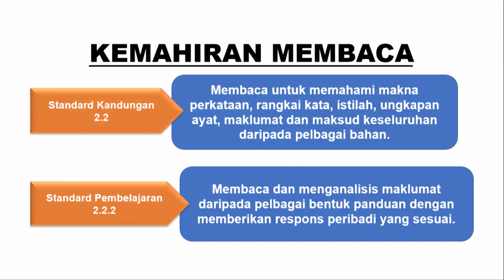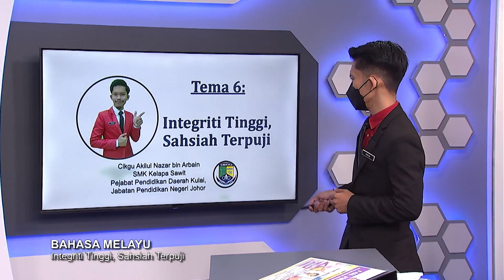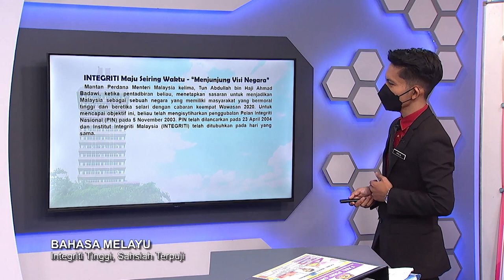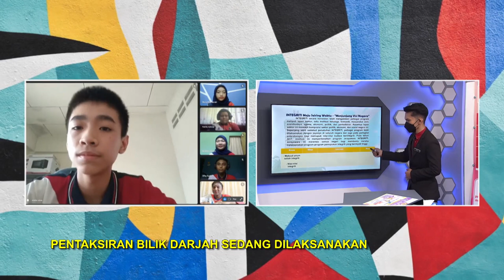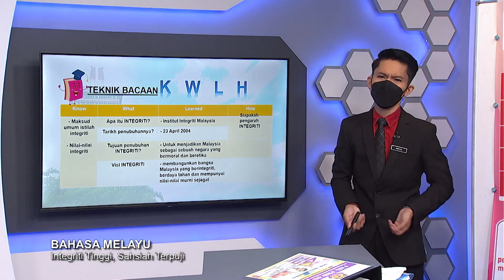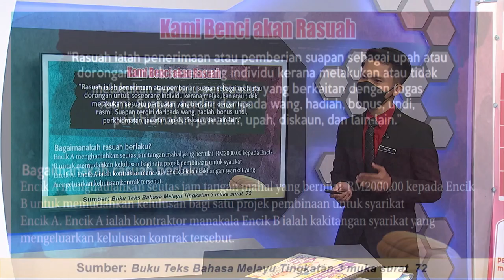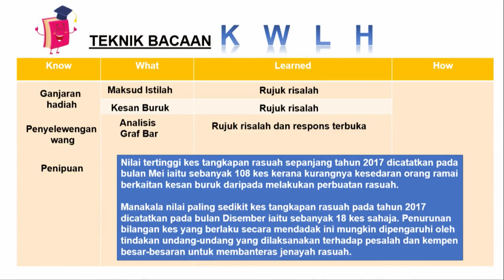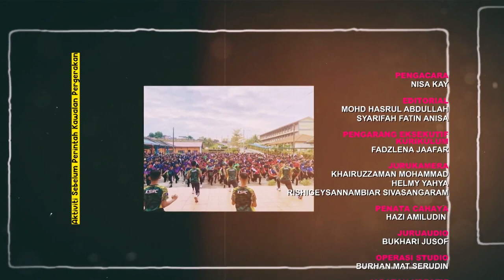DidikTV Men Ren Ep 43 Bahasa Melayu Integriti Tinggi, Sahsiah Terpuji